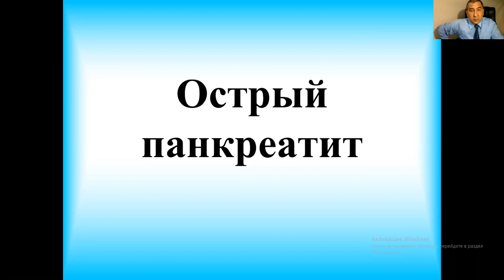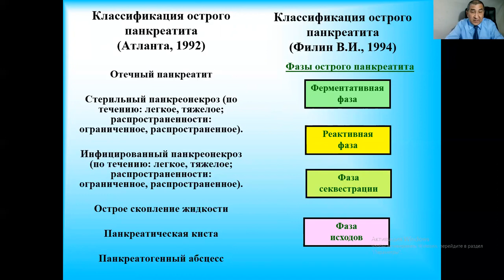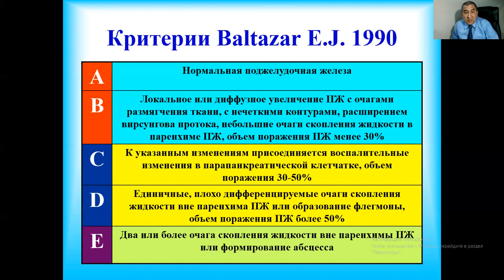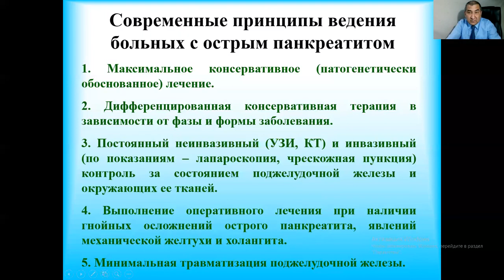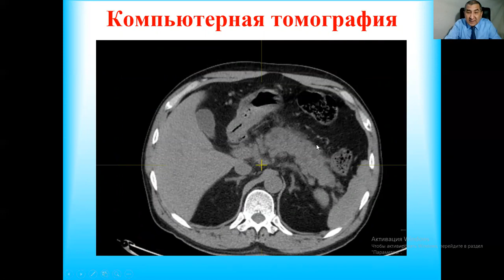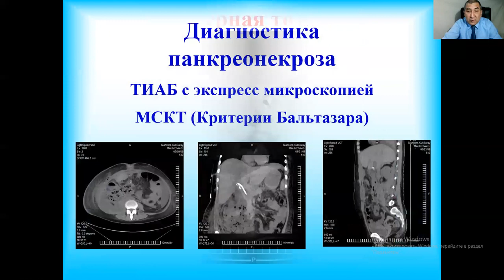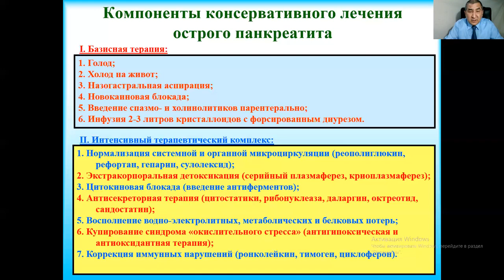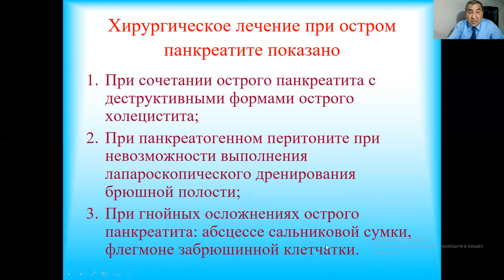Острый панкреатит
В данном видео представлена лекция для студентов 4 курса лечебного факультета Ташкентской медицинской академии.